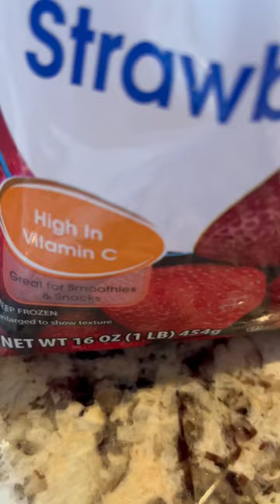Strawberry Shake Pure Healthy Eating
Strawberry Shake Healthy start to my day! Live Strong